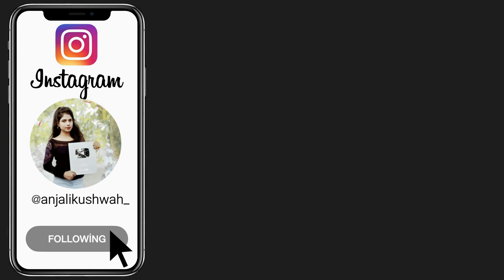4 best pretty hairstyle - quick hairstyle 2023 | hairstyle for girls